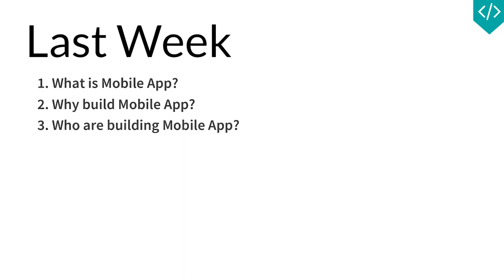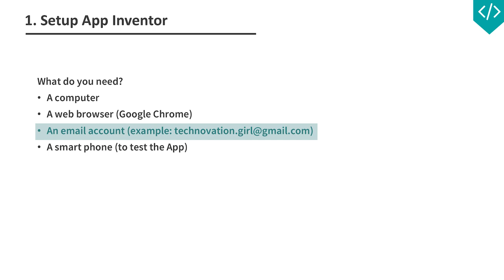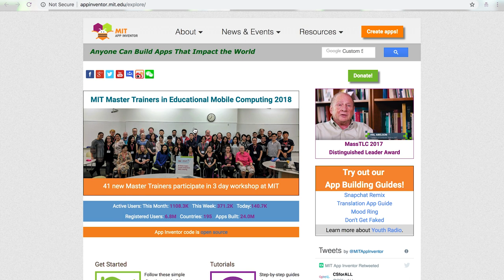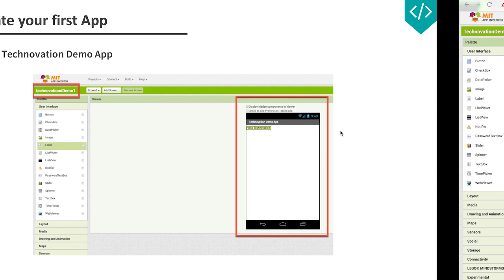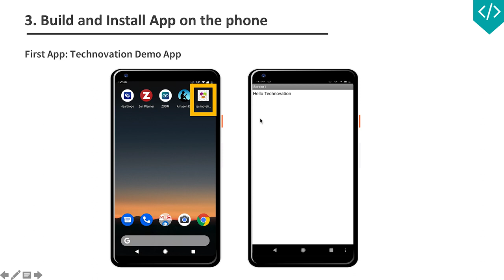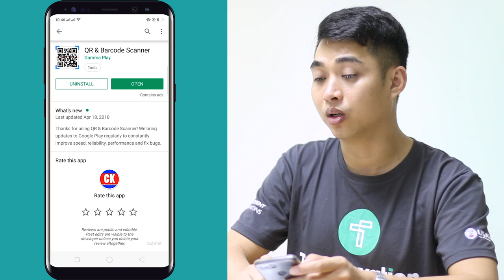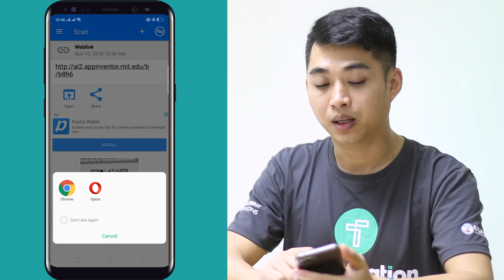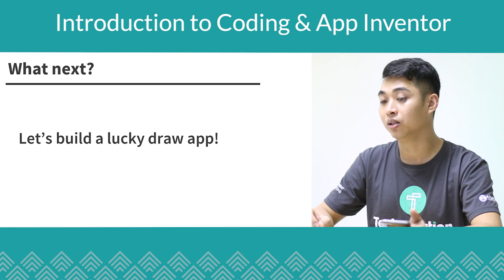Code 1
This video was produced as a supplementary training resource to facilitate the Technovation Cambodia 12-week learning program. Technovation Cambodia is a global tech and entrepreneurship competition for girls age 10 to 18.